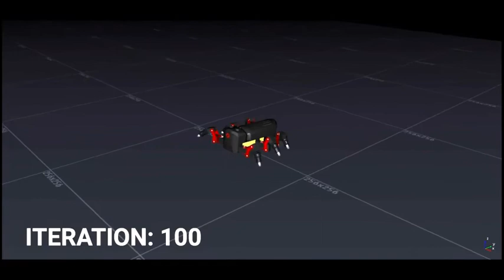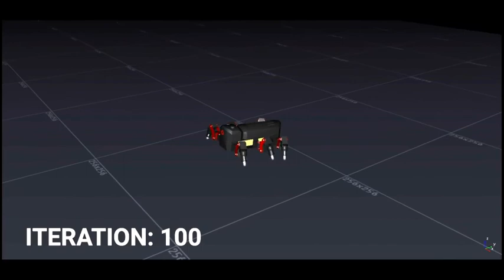MORF locomotion control policies (video 3.0).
MORF using the CPG-RBF network with different encodings.
The last iteration showed is when learning is converged.